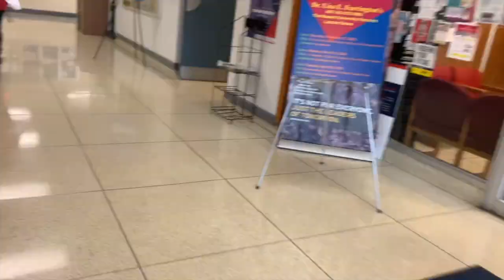A DAY IN MY LIFE @ HOWARDUNIVERSITY |VLOG 3 |LAST MIDTERM |CORONAVIRUS pt 1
Vlog 3 of a week in my life at Howard University.

Follow me through waking up, going to class, studying, Midterms, Spring showcase, and the CORONAVIRUS!  I hope you'll enjoy and my video can give you some insight into life at Howard University.

Age:18
Category: Lifestyle, College, Vlogs